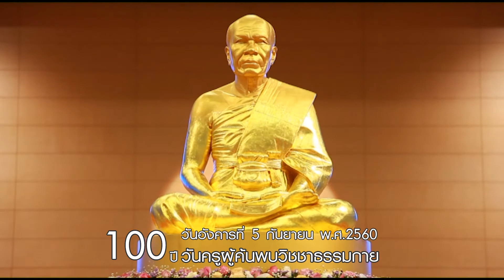Spot 100 ปีครูผู้ค้นพบวิชชาธรรมกาย 5 ก ย 60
ขอเชิญชวนมาร่วมบูชาธรรม พระมงคลเทพมุนี (สด จนฺทสโร) ผู้ค้นพบวิชชาธรรมกาย เนื่องในวาระครบรอบ 100 ปี ในวันเพ็ญขึ้น 15 ค่ำเดือน 10 ปีนี้ตรงกับวันอังคารที่ 5 กันยายน พ.ศ.2560 ณ วัดพระธรรมกาย จ.ปทุมธานี